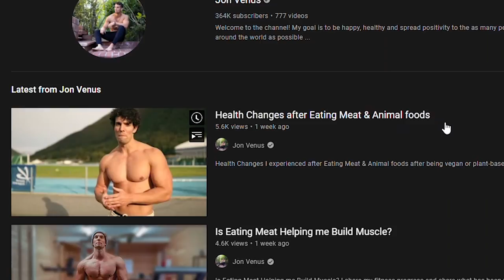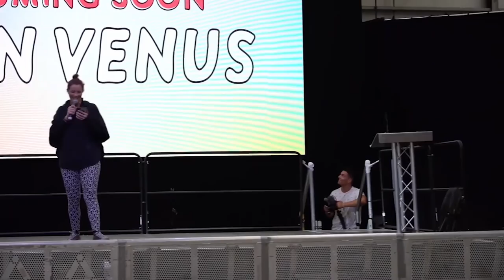Jon Venus Is No Longer-No Longer-Vegan, Again.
Today I review Jon Venus Video On how Eating Animal Foods as an Ex-Vegan restored his Health. Eating a plant-based diet caused Joint Pain and other typical plant-based health consequences. Since he eats Meat again his Symptoms are healed. This is why I constantly repeat. Keto, Carnivore, Primal are Fantastic. but not a MUST. A Must however is, to EAT MEAT! RECLAIM YOUR HEALTH.

ORTHODOXY AND THE KINGDOM OF SATAN :
ORTHODOXY AND THE RELIGION OF THE FUTURE